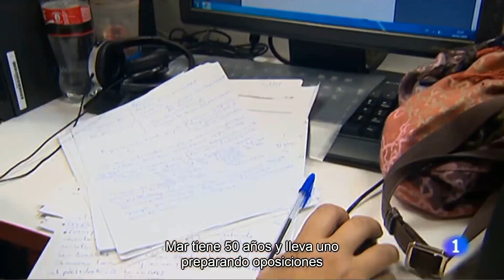Convocatoria Administración General del Estado - MasterD en TVE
La Administración General del Estado ha convocado las oposiciones para cubrir 4.725 plazas de la Oferta de Empleo Público de 2017. Un 65% más que el año pasado. Los opositores tienen un plazo de 20 días hábiles para presentar las solicitudes.

Con motivo de esta convocatoria, TVE acudió a MasterD como academia de oposiciones especializada en la preparación de Oposiciones a Administrativo

La convocatoria de Administrativos incluye:
- 630 plazas para el Cuerpo de Gestión de la Administración Civil.
- 2.100 plazas para el Cuerpo General Administrativo de la Administración.
- 1.200 plazas para el Cuerpo General Auxiliar de la Administración.

Mar es alumna de MasterD y prepara oposiciones a Auxiliar Administrativo del Estado. Tras ver la oferta de empleo público de 2017, ha pensado que la oportunidad de convertirse en funcionaria está mucho más cerca.

Conoce más opiniones sobre MasterD de alumnos que opositan a la Administración General del Estado

Oposiciones Administrativos 2018
DVD011303